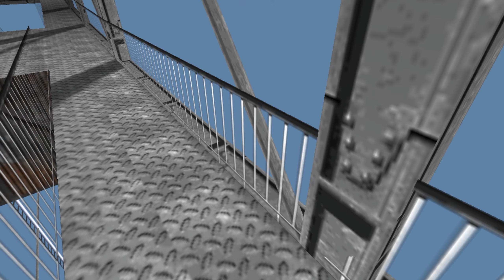Goldeneye 60FPS - Cradle LTK 0:33